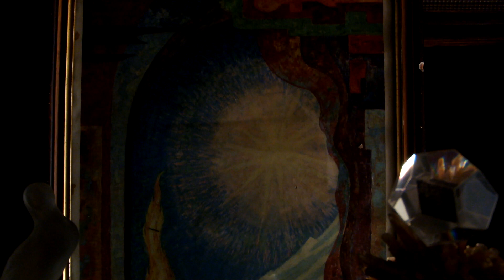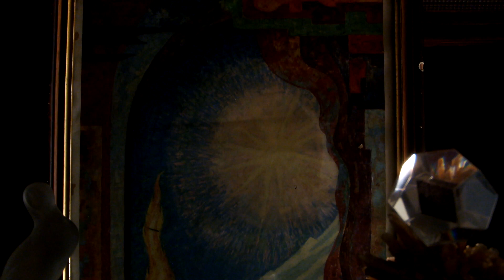11-11-11 Best meditation...(or at least good...) Be Light, Love and Power...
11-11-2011. A guided and simple meditation useful for a spiritual uplifting of your self and of the global consciousness. Held in Lisboa, Portugal. Words spoken, not with the best accent..., by Pedro Teixeira da Mota... May you awaken more to the spiritual and divine realm and may your actions became Dharmic or done with goodwill for the common good, and harmoniously in the beauty of Love.